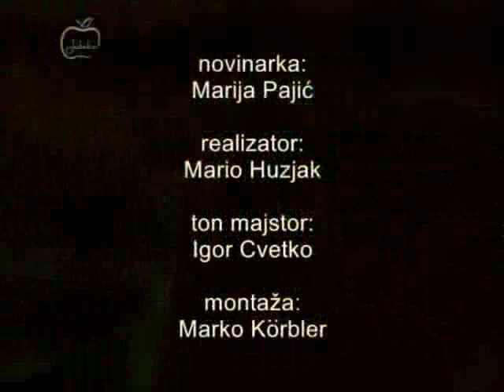Bujica 16.02.2011.-2.dio, Novi Vinodolski, gost Snježana Klaić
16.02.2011. Tema: treba li istražiti kriminal u jedinicama lokalne samouprave? Novi Vinodolski: kaznena prijava protiv gradonačelnika Olega Butkovića. Prenamjene zemljišta, pogodovanje privatnom investitoru umjesto zarade gradu Novi Vinodolski. "S faksa na posao gradonačelnika" - jedinstveni slučaj u Europi!